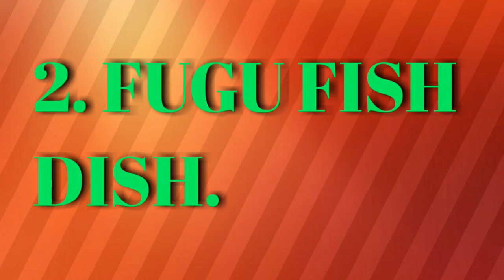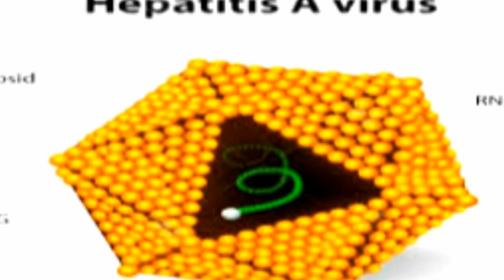दुनियां के ऐसे 5 FOODS जिन्हें खाकर जा सकती है जान| TRUTH OF CHINA#Coronavirus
weird food around the world,bharat ke ajibo garib rahasya,sabse ajeeb cheez,sabse ganda khana,sabse ghatiya desh,sabse ghinona,weird food combinations,weird food eating,weird food of the world,weird food of china,weird food in india,dirty food making in india,dirty food in the world,unusual foods around the world,weird food,ghinona sach,weird food facts,ajeeb o ghareeb videos,bharat ke ajeeb rahasya,duniya ke ajeeb,weird video,ajibo greeb food#coronavirus,Corona virus antitode,vaccine for corona